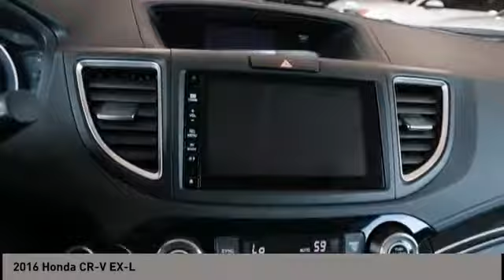2016 Honda CR-V San Antonio TX P8A0932A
2016 Honda CR-V EX-L

Audi Dominion
 21105 IH 10

Looking for a used car at an affordable price? Introducing the 2016 Honda CR-V! A great vehicle and a great value! With less than 40,000 miles on the odometer, this 4 door sport utility vehicle prioritizes comfort, safety and convenience. Honda infused the interior with top shelf amenities, such as: tilt and telescoping steering wheel, an overhead console, and power windows. Under the hood youll find a 4 cylinder engine with more than 170 horsepower, and for added security, dynamic Stability Control supplements the drivetrain. We pride ourselves on providing excellent customer service. Please dont hesitate to give us a call.